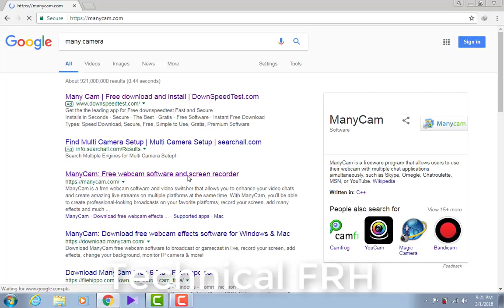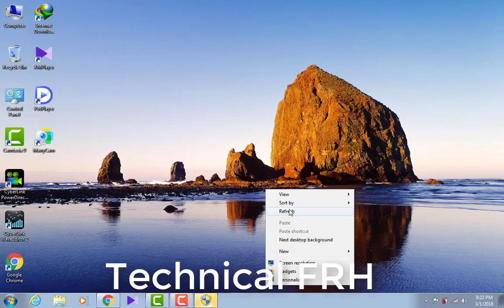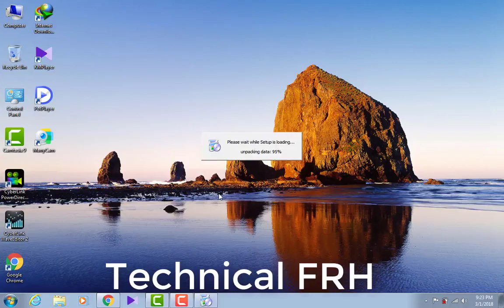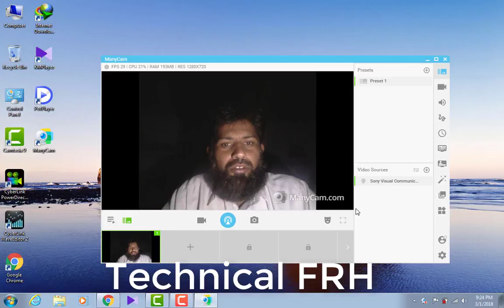How to on laptop ManyCam in windows 7 by technical FRH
Performance
Every feature has been carefully designed to perform at its best. The overall performance of ManyCam has also been enhanced to give the most to our users. Now, ManyCam-ers can benefit from an even faster software to create:

ManyCam Gaming
Be the best game streamer you can be! Stream or record your PC & Console games, display your webcam with any background using the Chroma Key feature and easily control your game stream with the ManyCam overlay.

About : all about technical FRH is a YouTube Channel, where you will find different Scops like web development Photo and   New Videos is Posted Everyday :)